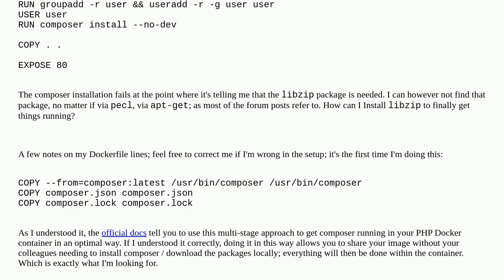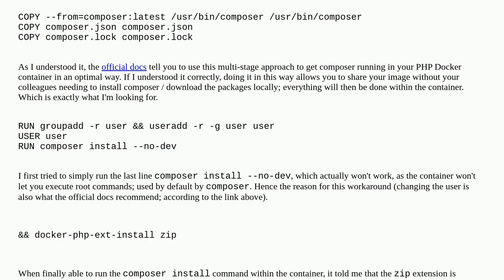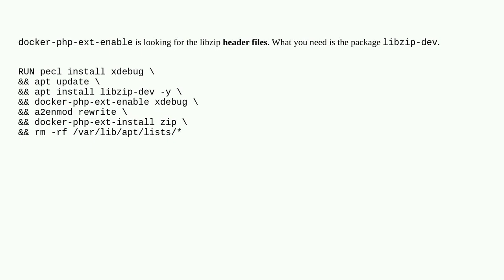How to properly setup composer within PHP Apache Docker Container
A special thanks goes out to the awesome community

  docker docker-compose php composer